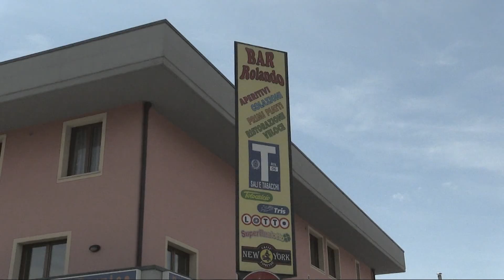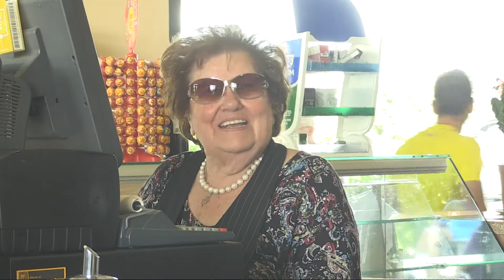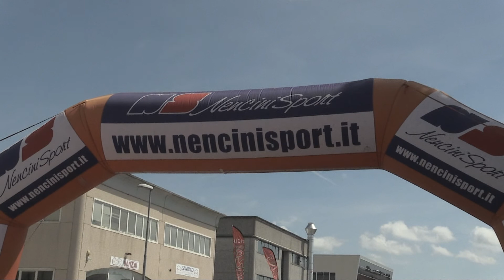8° Trofeo Bar Rolando Elite Sport M1 M2 M3 M4° (09/06/2018)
Girato Monsummano T. (PT) il 9 Giugno
Categ. Amatori